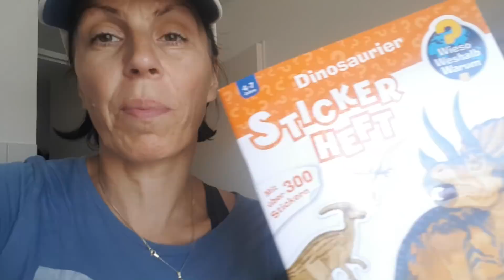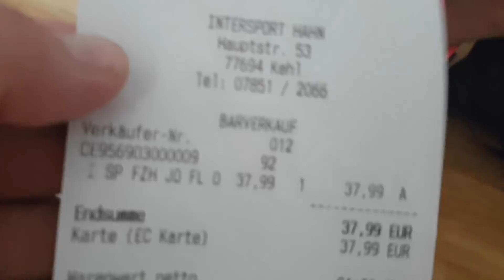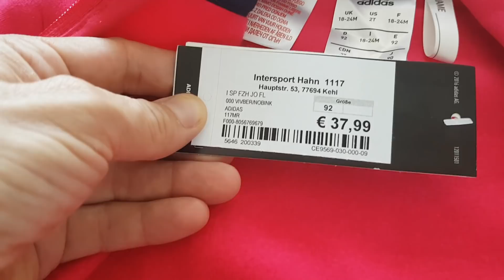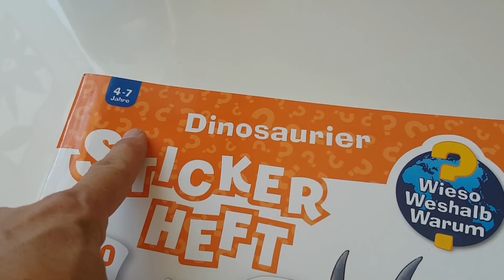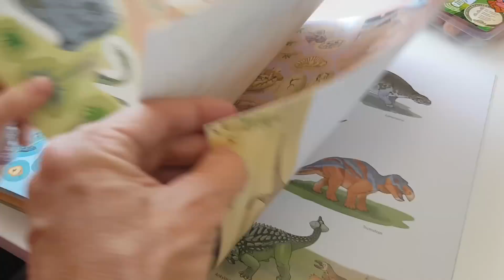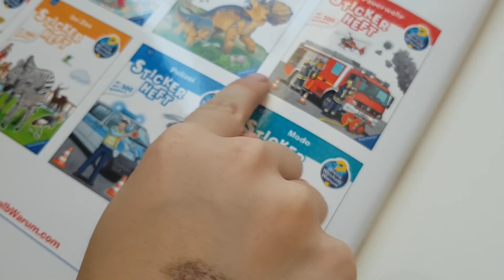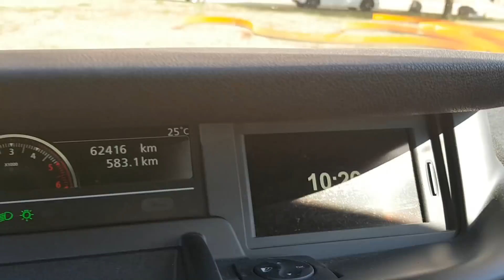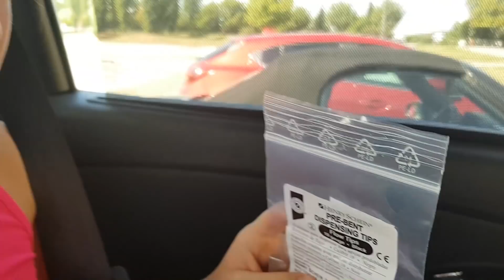MamaVlog#76 | Další zub venku | Máma v Německu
Milí diváci,